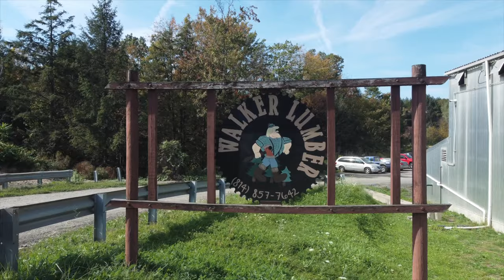Walker Lumber Company Overview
This video is a collection of clips from our sawmill and dry kilns in Woodland, PA!